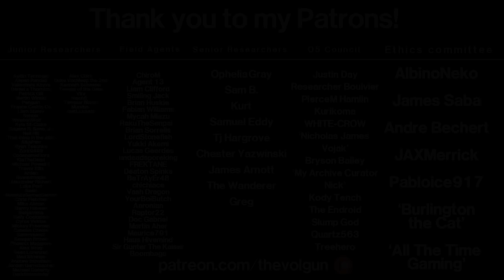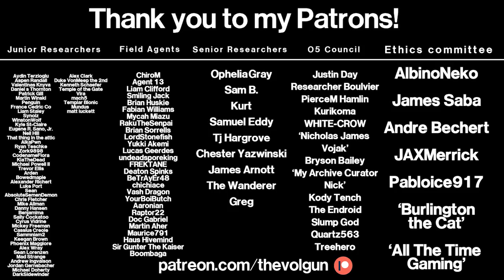SCP-4018 : EYE : Safe : Artifact SCP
Item #: SCP-4018

Special Containment Procedures: SCP-4018 is kept in Site-57's low-risk anomalous object storage vault. No imagery of SCP-4018 may be distributed to any media outlet. Any photographs or videos of SCP-4018 found outside of containment must be destroyed.

Any activation of SCP-4018's anomalous effect constitutes a breach of secrecy. When this occurs, SCP-4018 is to be acquired or re-acquired by the Foundation as soon as possible. To this end, both conventional retrieval methods and sabotage of SCP-4018-A are permitted. SCP-4018-A's power over the Foundation, if any, must be negated.

Music (used with permission) by Firefox  (composed by him especially for this channel, many thanks!)

The graphics that make up Dr. Millars office were created and composed by myself and Mahelyk (SCP: Blackout lead developer) .
All vocal performances are performed by me.